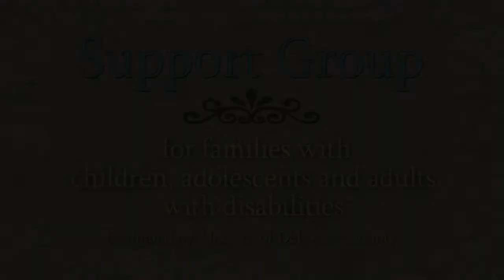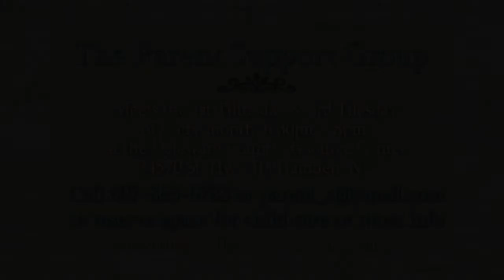Parent Support 03 17 11 YouTube